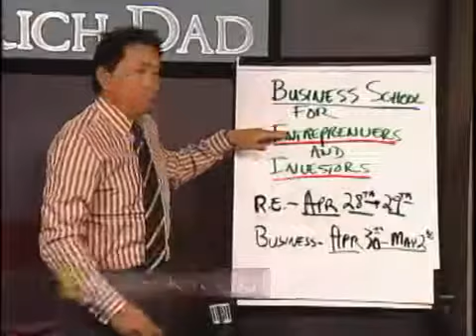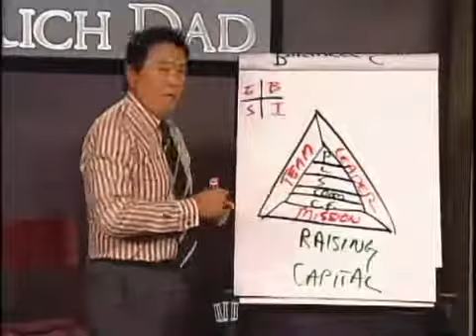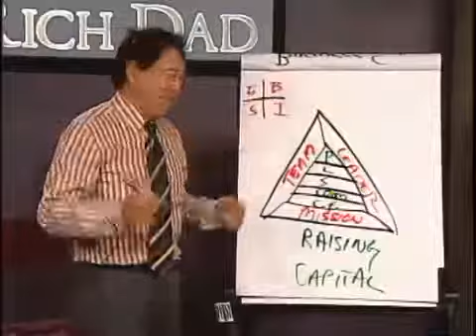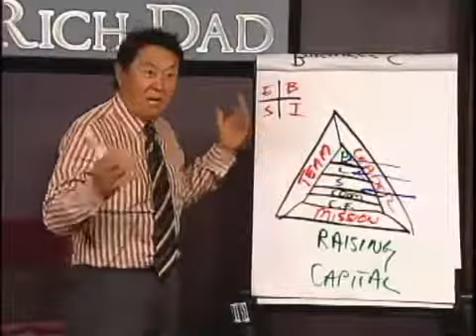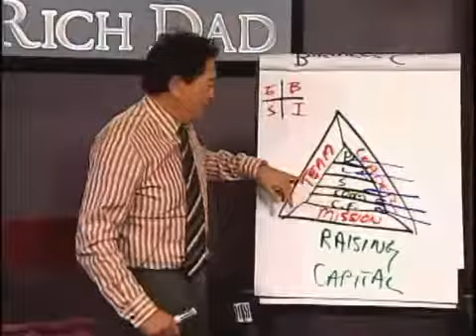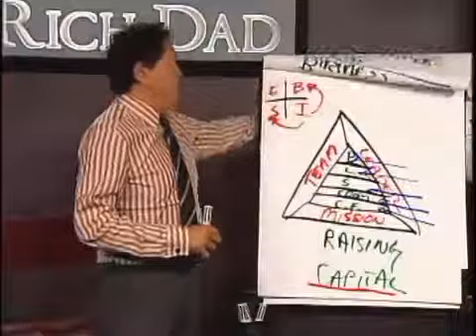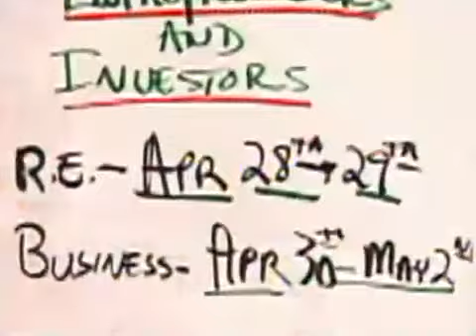The Business School For Entrepreneurs - Part 3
Wow! I took the free tour and couldn't believe my eyes!
They gave me signups BEFORE I did anything! This is Automatic Money! Urgent! Positions are filling faster then ever..